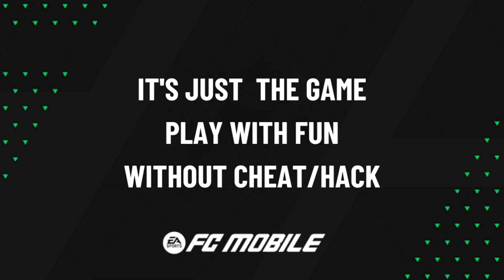Highlights & Goals | Manager Mode | Newcastle United (1) vs Liverpool (1) | Oct' 3, 2024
Newcastle United (1) vs Liverpool (1)

Mesi Goal (63')
Ronaldo Goal (85')

EASFCmobile Manager Mode Highlights & Goals • Oct' 3, 2024